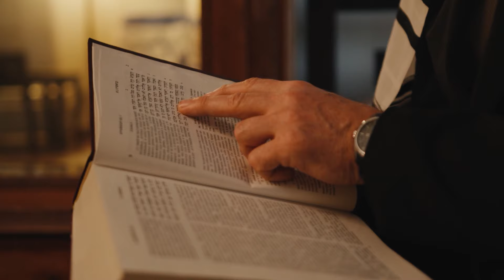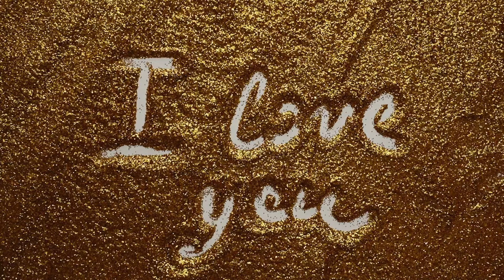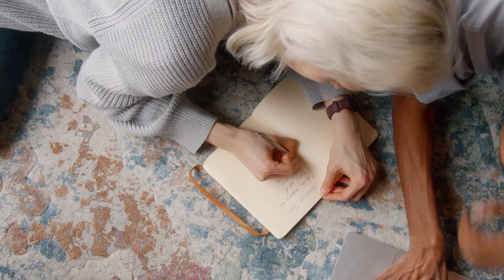Dr UD Obi: Let's Talk About Love | EPISODE THREE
Refreshing Moments with Dr UD Obi

EPISODE 3

Lets Talk About Love

drudobi
podcast christian
new podcast
inspirational video
podcast full episode